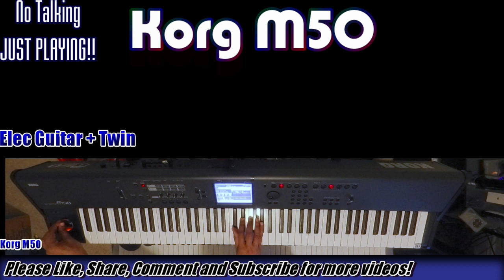Korg M50 Sounds Demo: No Talking, JUST PLAYING!